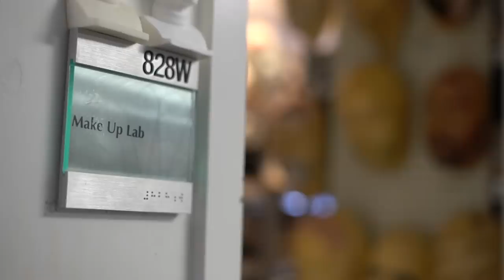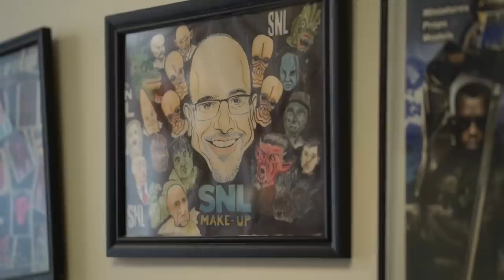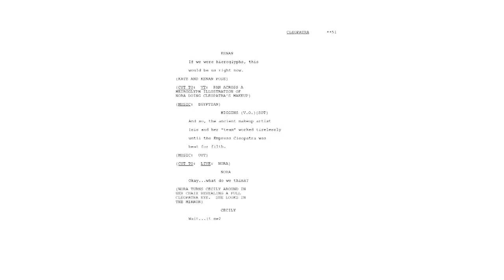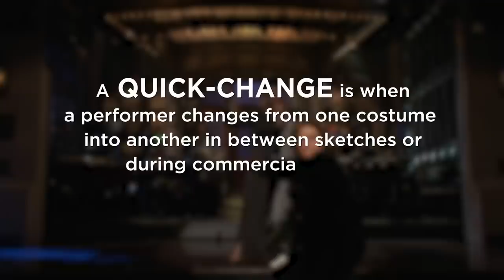Creating Saturday Night Live: Makeup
Louie Zakarian, makeup designer and department head at Saturday Night Live, gives a behind-the-scenes look at how he and his team make TV magic happen. Tune in to SNL Saturdays at 11:30 p.m. ET/8:30 p.m. PT on NBC!

Produced by Lorne Michaels, Oz Rodriguez, Matt Yonks, Chris Voss, Erin Doyle
Edited by Sean McIlraith